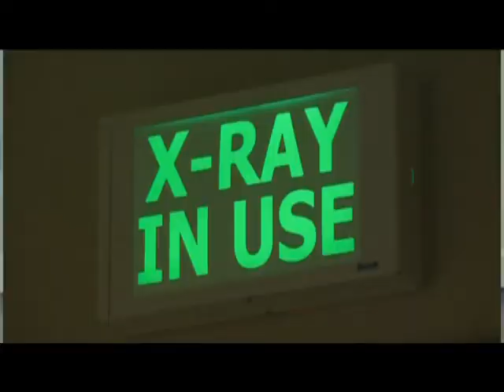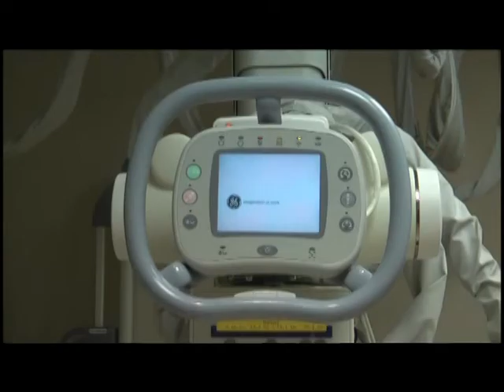What Works UP Advanced Orthopedics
Orthopedic Specialists are the doctors that help mend any injury or pain related to your skeletal and muscular systems